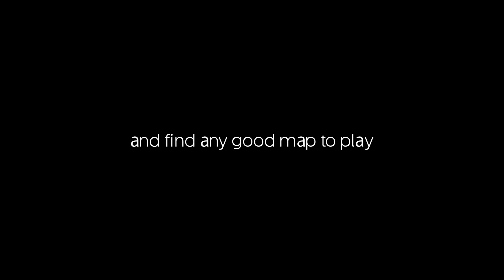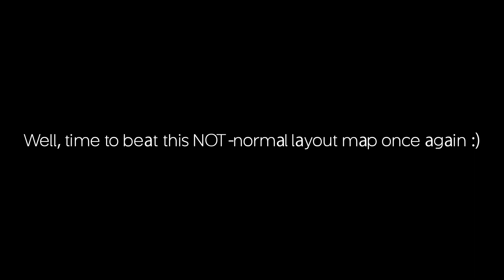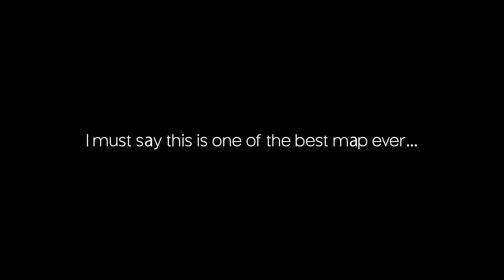FE2 | P00PIS after 3 years... (PC Completion /w handcam!)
This map just popped out from my brain idk why it happen. But HOLLY DAMN THE NOSTALGIC KICKS!!!

anyways sup after a while :)